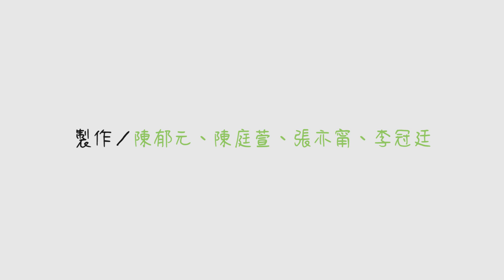3寶媽工地扛磚爬鷹架...做到雙手全破皮被酸民酸「小孩可憐」 她白眼嘆：做土水怎麼了？｜做工的人｜酢漿草的超能力 EP41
和水泥結伴、塵土為伍，這些是她的日常
兩手挑起10個磚頭扮演老公事業上的賢內助
但卻被酸民嗆「小孩以後很可憐」

她也無奈嘆：做土水怎麼了嗎？請尊重每份職業

0:00 開場
1:20​ 全職媽媽選擇在工地工作的原因
2:38​ 兩人可以一起照顧小孩
3:03​ 先生的工作內容、與老婆共事的想法
3:26​ 工地媽媽平時的工作內容
3:40​ 一開始也曾遭家人反對
4:24​ 認為這份職業最危險的地方、漸漸克服
5:37​ 還沒接觸土水前的印象
6:05​ 做土水後所受的不友善對待
6:33​ 小孩子遭酸「以後很可憐」
7:37​ 對酸言酸語的看法
8:00​ 工作上的成就感